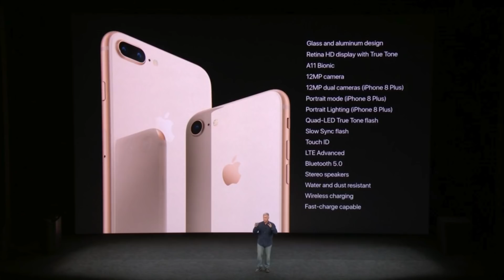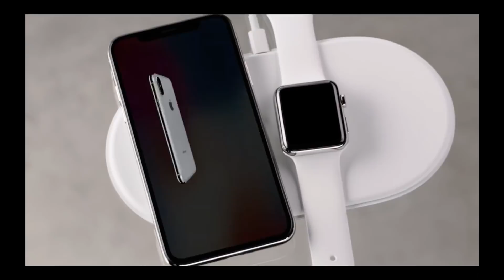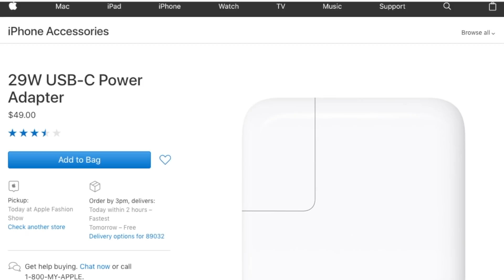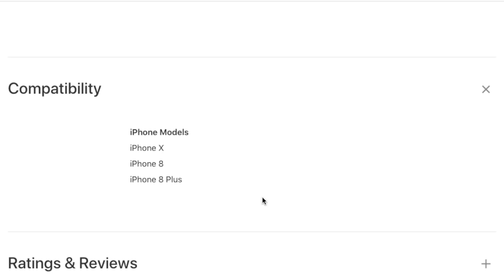Cum sa incarci rapid iPhone X sau iPhone 8/8 Plus?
Daca ai noul iPhone X sau iPhone 8/8 Plus si vrei sa ai incarcare rapida (fast charging) pe telefon ai nevoie de un incarcator cu Power Delivery cum este cel de la Blitz Wolf: S10.